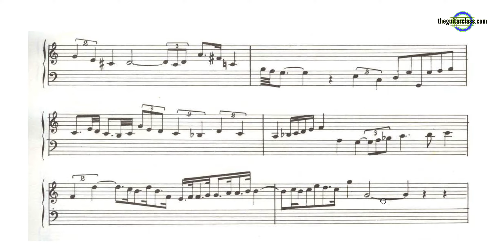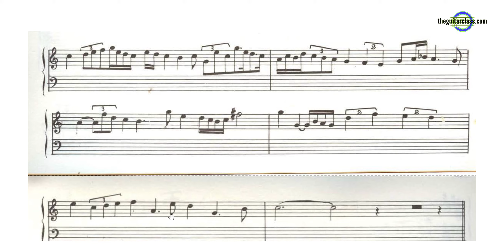Solfeggio - Studio n. 9 Poltronieri (Vol. 2) - Lettura Guidata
Teoria e Solfeggio - Lettura Guidata Studio n. 9 Poltronieri (Vol. 2)